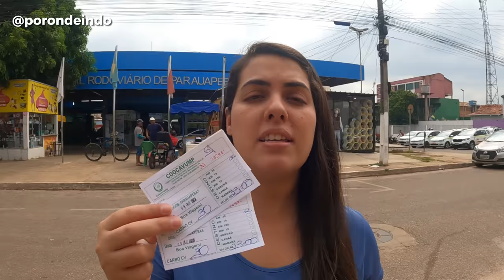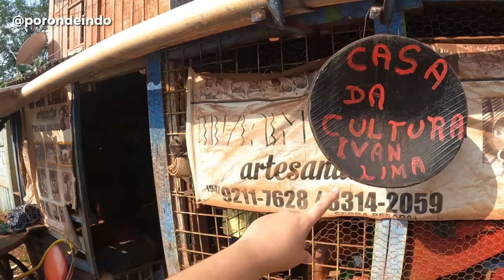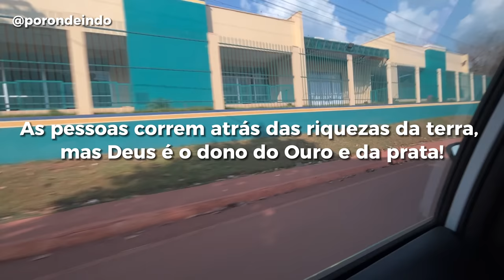COMO ESTÁ SERRA PELADA EM 2023?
⚠️ Agora VOCÊ TAMBÉM PODE ter uma CONTA EM DÓLAR pra você, usando apenas documentos brasileiros e ganhar até $20 de cash back😍

Para baixar o aplicativo, basta clicar nesse link👆e USAR NOSSO CUPOM: PORONDE20
Serra Pelada, ainda tem garimpeiro aqui, você acredita? É uma região situada na Serra dos Carajás, no sul do estado do Pará e é famosa por ter abrigado o maior garimpo aberto já registrado na história.

O garimpo de Serra Pelada atingiu seu pico de atividade entre 1980 e 1983, tornando-se o maior garimpo a céu aberto do mundo. Na época, milhares de garimpeiros buscaram enriquecimento rápido através da extração de ouro no local.

Preparamos um conteúdo muuuuito legal sobre VIAGENS e sobre como usar várias ferramentas pra economizar nas suas viagens! E também se você quer se tornar um nômade digital e viajar o mundo, esse conteúdo é pra você!!! Clique no link aqui embaixo e confira! 👇🏻😍